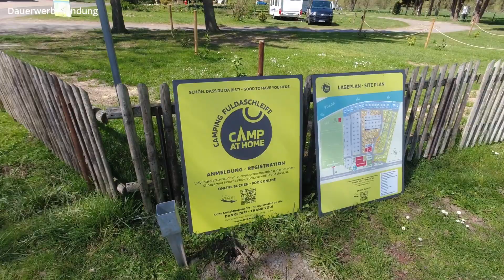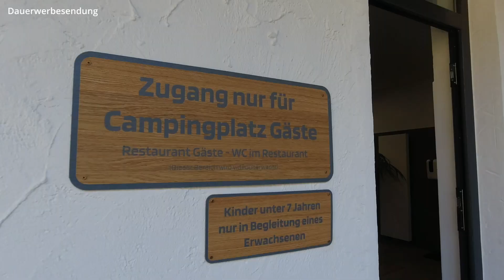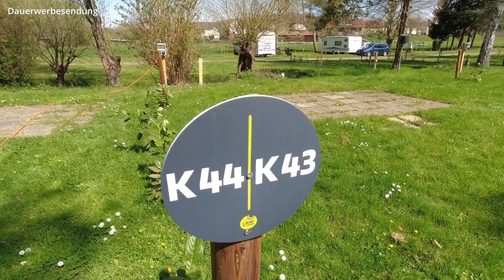Campingplatz Fuldaschleife mit dem Sunlight Cliff 540RT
Der zweite Campingplatz entlang der Fulda, den ich vorstellen möchte liegt nur wenige Km von Kassel entfernt. Der Campingplatz ist großzügig eingeteilt, kann von zu Hause aus einfach gebucht werden und hat ein erst 2022 renoviertes Sanitärgebäude.

Mein Equipment

👉 Kamera 1: *
👉 Kamera 2: *
👉 V-Log Kamera: *
👉 Drucker für unterwegs
👉 Ecomat2000 Tasche : *
👉 Skotti Grill: *
👉 Skotti kompatibles Gas: *
👉 Skotti Plancha: *
👉 Skotti Boks: *
👉 MPPT Solarladeregler: *
👉 Festplatte für unterwegs: *
👉 Festplatten Raid System: *
👉 Webcam Abdeckung: *
👉 Isoliermatte Aussen: *
👉 Einbruchschutz Fahrertür Prick Stop : *
👉 Kabeltrommel Brennestuhl 25m: *
👉 Osram Nightbreaker: *
👉 Silwy Weingläser: *
👉 Silwy Kaffeetassen: *
👉 Silwy Trinkbecher: *